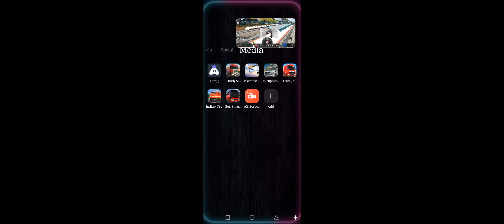Jaipur To Vadodara Gujarat Train Travel | Indian Train Simulator | Gameplay | India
Hey friends! Watch me play Indian Train Simulator :

     Watch : Jaipur To Vadodara Gujarat Train Travel | Indian Train Simulator | Gameplay | Train Travel | India /

       YouTube Queries !

indian train simulator pc gameplay
indian train simulator 2018 loading problem

Today I am streaming trucksimulator:ultimate. Other popular games:
PUBG Mobile
Garena Free Fire
Among Us
Call of Duty Mobile
Fall Guys
Fortnite
Roblox
Minecraft